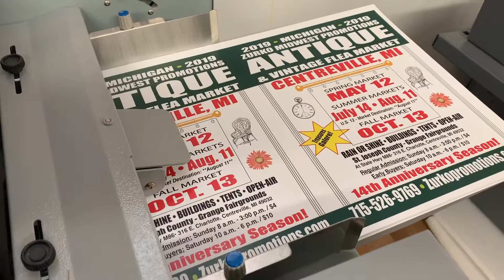Print Plus Web - Zurko Promotions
We're printing 2019 posters for the Centreville Michigan Antique & Vintage Flea Market customers and vendors at Zurko Promotions in-house printing facility using our Duplo USA DocuCutter 330 to trim into full bleed posters to hang in antique shops, antique malls, etc. They'll be available at our first market May 12 for free.